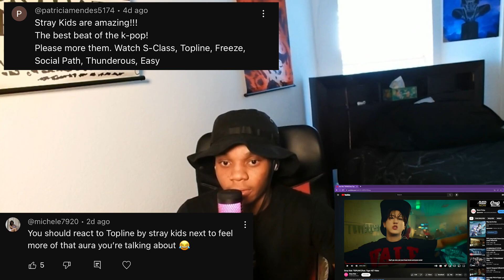Stray Kids "TOPLINE (Feat. Tiger JK)" Video REACTION!!! *THIS WAS TOO HARD!!! 🔥😤*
MORE REACTIONS! 🤓